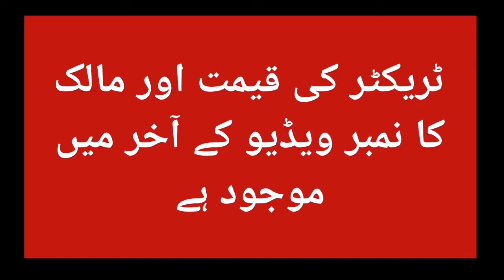Massey 385 tractor loader for sale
Loader 385 Messy Ferguson Tractor
VERY GOOD CONDITION
BUCKET JUST LIKE NEW
ENGINE FIT
NO ANY PROBLEM IN TRACTOR
100% READY TO USE
Model: 2012
City:Narowal
Demand. 1700000